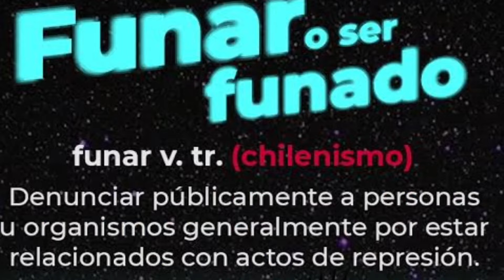🤖QUIEN ES LARRY Y LOURY🤖 - BRAWL STARS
Les trigo un pequeño video de Larry y loury, del nuevo brawler epico, que rompió el juego, pero después del nerfeo de Larry y loury no sabemos que seguirá después.